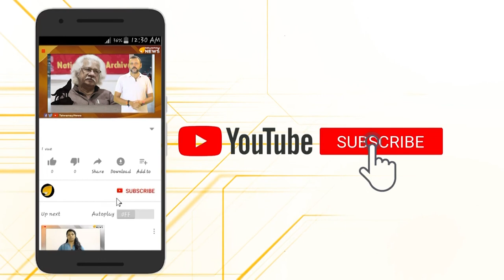വിൻഡോസ് 7 ഉപയോഗിച്ചാൽ പണി കിട്ടും; താക്കീതുമായി മൈക്രോസോഫ്റ്റ്..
വിൻഡോസ് 7 ഉപയോഗിച്ചാൽ പണി കിട്ടും; താക്കീതുമായി മൈക്രോസോഫ്റ്റ്.. 2020 ജനുവരി 14 ഓടെ വിന്‍ഡോസ് 7നുള്ള പിന്തുണ മൈക്രോസോഫ്റ്റ് അവസാനിപ്പിക്കും. അതോടെ വിന്‍ഡോസ് 7ന് സുരക്ഷാ അപ്‌ഡേറ്റുകളോ പിന്തുണയോ സാങ്കേതിക ഉള്ളടക്ക അപ്‌ഡേറ്റുകളോ ലഭിക്കില്ല. എത്രയും പെട്ടെന്ന് പുതിയ പിസികളിലേക്കും ഓപറേറ്റിങ് സിസ്റ്റത്തിലേക്കും മാറുകയാണ് പരിഹാരമെന്ന് മൈക്രോസോഫ്റ്റ് ഇന്ത്യ ഡിവൈസസ് ഗ്രൂപ്പ് ഡയറക്ടര്‍ ഫര്‍ഹാന ഹഖ് പറഞ്ഞു.